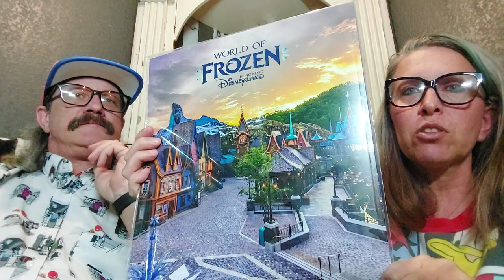Milkshake IPA!? Beer, Snowboarding, D23, Stranger Things, kitty cats, health and plans for filming.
Hi diddly ho neighboreeno's. It's been a minute, and we wanted to jump on here to share some life updates. Aaron went snowboarding, we're getting our colony of wild cats fixed, vlogging plans, health, weather and more.

Love much, The Cringle's